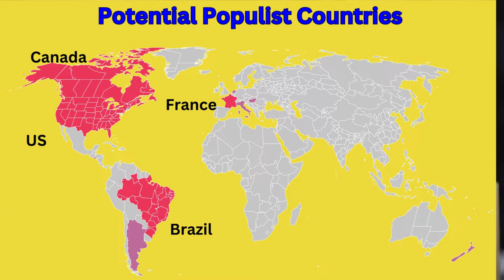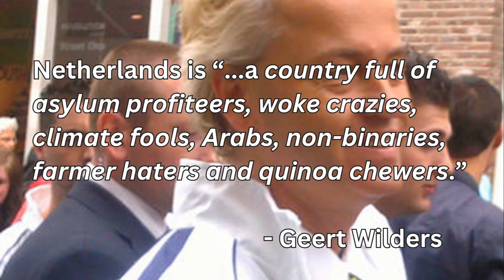The World is changing to Conservative Populism